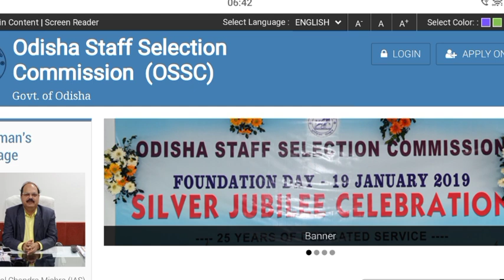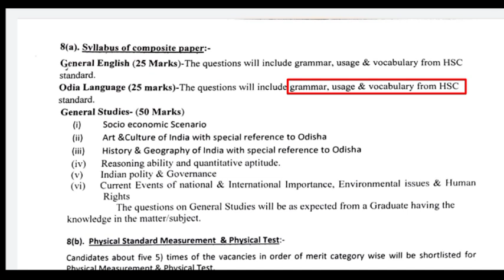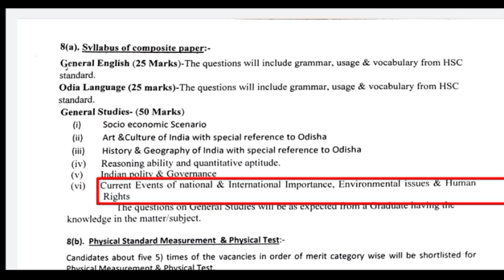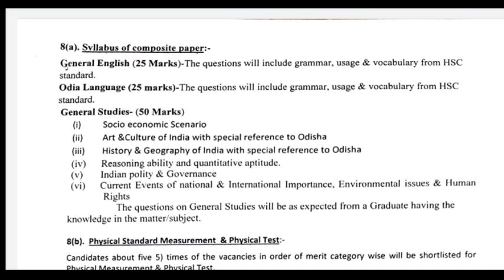Sub inspector of Excise police syllabus 🔥🔥କେମିତି ପଢିଵେ ଅବକାରୀ SI ପାଇଁ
Online Applications are invited from intending candidates to fill up 87(eight Seven) posts of
sub-Inspector of Excise under Excise Commissioner

ଏହି ଟେଲିଗ୍ରାମ ଗୃପ୍ ରେ ଆପଣ ମାନେ ସମସ୍ତେ  ଯୋଡ଼ି ହୁଅନ୍ତୁ  , ସମସ୍ତ ପ୍ରକାରର  job notification PDF ପାଇଵା ପାଇଁ 👇🙋‍♂